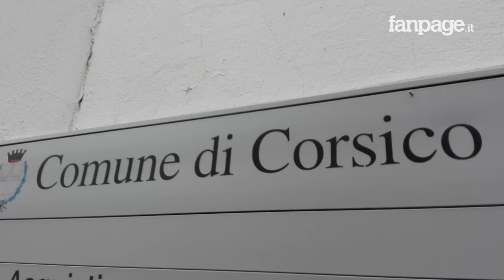'Ndrangheta, ex sindaca minacciata in Consiglio comunale: "Mimavano di sgozzarmi"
Prima gli insulti e poi le intimidazioni in stile mafioso mimando il gesto dello sgozzamento. Il grave episodio è accaduto durante l'ultimo Consiglio comunale di Corsico, nell'hinterland di Milano: l'ex sindaca Maria Ferrucci chiedeva chiarimenti sui rapporti tra il Comune e l'imprenditore Vincenzo Musitano, genero del presunto boss della 'Ndrangheta Giuseppe Perre, detto 'U Maistru, quando dal pubblico sono iniziati a piovere grida, insulti e pesanti minacce. "Appena ho nominato la parola 'Ndrangheta sono iniziati gli insulti e le grida. Tra il pubblico alcune persone si sono addirittura alzate in piedi mimando il gesto del taglio della gola, altri hanno minacciato di cospargermi di benzina e darmi fuoco. Nonostante questo né il sindaco Filippo Errante né il presidente del Consiglio comunale si sono dissociati da quanto stava accadendo", racconta ai microfoni di Fanpage Maria Ferrucci. Nel suo intervento, presentato durante la seduta del 20 ottobre, l'ex prima cittadina e consigliera del PD chiedeva alla Giunta di motivare la concessione del patrocinio del Comune di Corsico al Festival dello Stocco calabrese di Mammola, evento organizzato proprio da Musitano, che nella locandina della sagra compariva come referente con tanto di numero di cellulare.